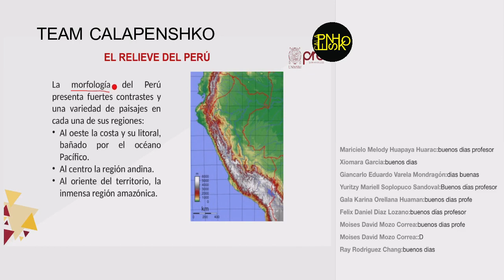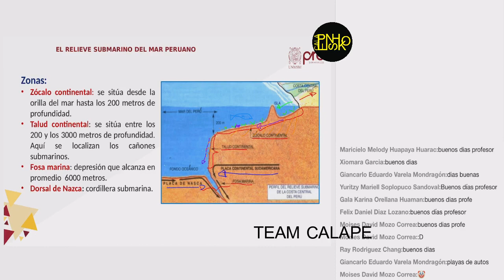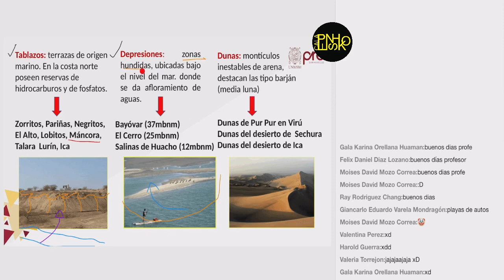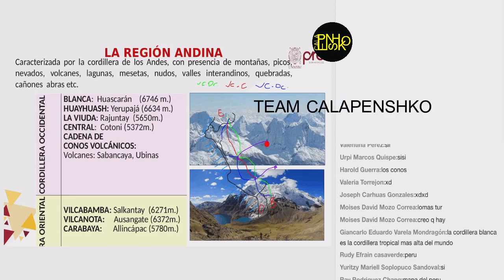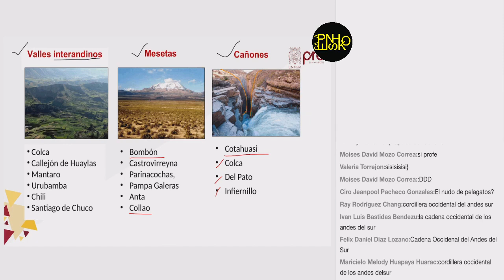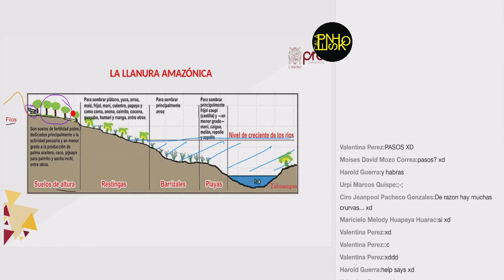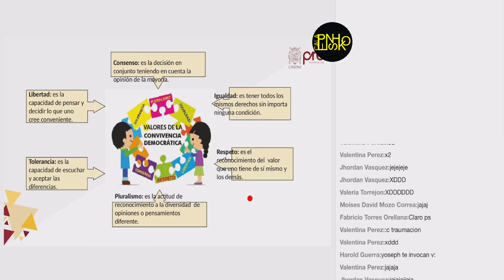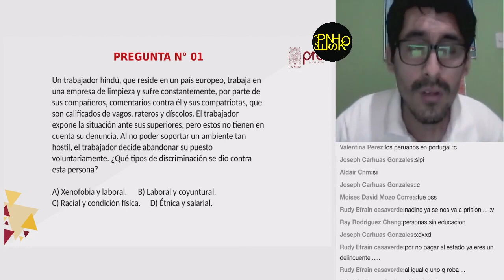✅ PRE SAN MARCOS 2020 I / Geografía y Cívica semana 5 / Relieve del Perú